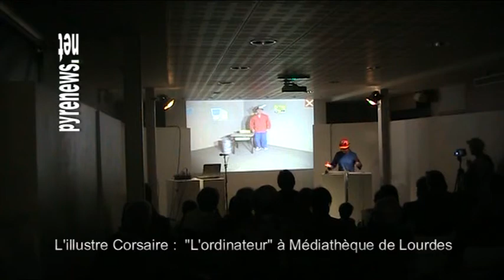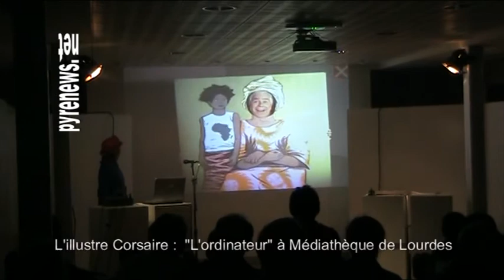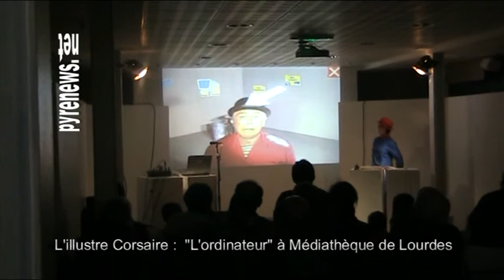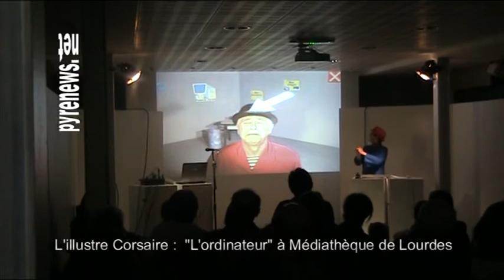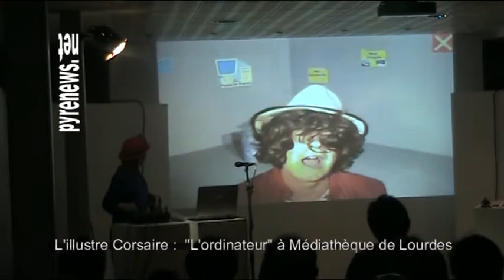l'ordinateur par l'Illustre Corsaire.mpg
Spectacle "l'ordinateur" par la Cie de L'Illustre Corsaire à la Médiathèque de Lourdes le 19/03/2010